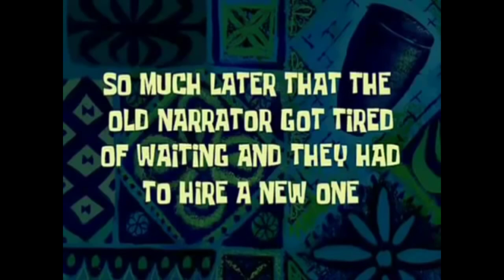Sinibak ako ni Rusi Classic 250 | Zebra Classic Helmet | Give a gift to yourself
This vlog is to share how I give myself a gift for Christmas. For the second time I visited Brixton Marketing. I 'm really in loved with their Zebra Classic Helmet. While in EDSA a classic bike rider really impressed me. It took how many minutes before I got his attention. He's amazingly fast! Real brothers on wheels!